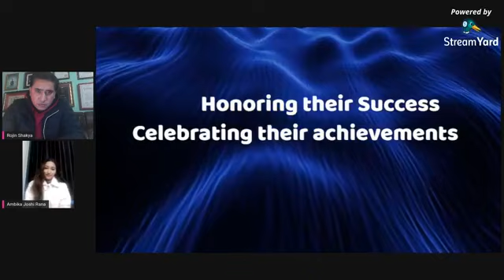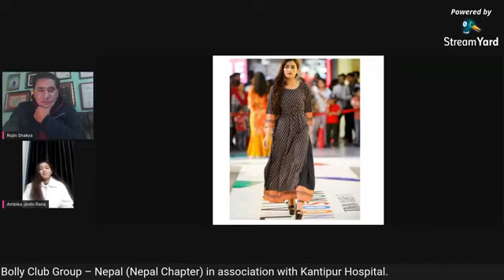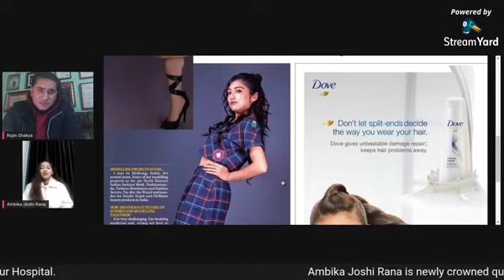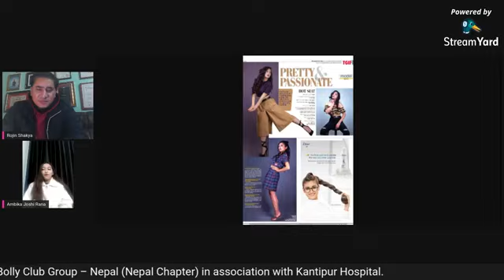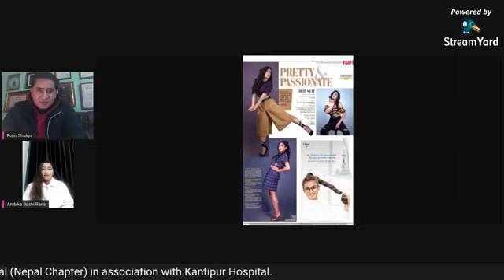SPEAK TO ME BY ROJIN SHAKYA [EPISODE 65] AMBIKA JOSHI RANA, Miss Grand Nepal 2020 [29 JAN 2021]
Ambika Joshi Rana is newly crowned queen as Miss Grand Nepal 2020, in the event been organized and Produced by Bolly Club Group – Nepal (Nepal Chapter) in association with Kantipur Hospital. The lady was been crowned as Miss Grand Nepal 2020 in the final event showcased on 13th December at Mojo Boutique Hotel, Mid Baneshwor, Kathmandu. Now she would officially represent at Miss Grand International 2020 to be hosted at Thailand, the finale of the event being scheduled on 27th March 2021.
21 years of age Ambika is a student of MBBS. The lady is not new to glam world of fashion and modeling. Done with various photo shoots and been covered in magazines, the lady has added value to various fashion shows with her charm, beauty and performance. The highly acclaimed runway shows like Dhaka Bridal Runway, IEC Designer's Runway are some of her notable involvement as the runway model.
'Speak to me' a talk show by fashion choreographer and media person Rojin Shakya via social media Facebook and will feature achievers of various fields. The talk show would be a multi-dimensional platform to explore the personal and professional side of the invitees and inspire people to learn, earn, and achieve.